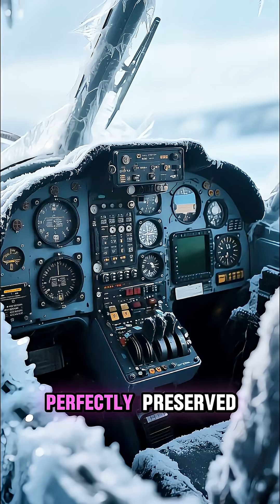5 Mind-Blowing Things Found Frozen in Ice 🧊🌍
From a 5,000-year-old man with his last meal still inside him —
to ancient viruses revived after 30,000 years —
these frozen discoveries prove the ice never forgets… it just waits.

follow 👉 @factfrenzihq  for more unbelievable discoveries and chilling real-world facts. ❄️